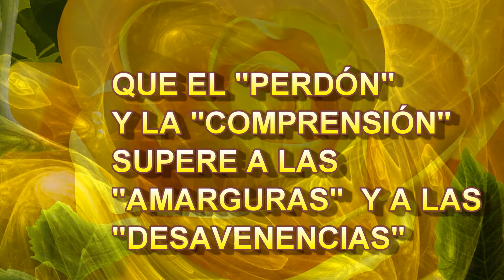CORO ROCIERO VIRGEN DEL MAR 2012